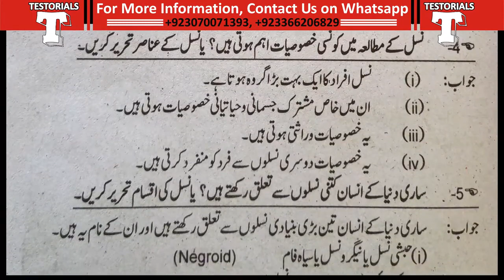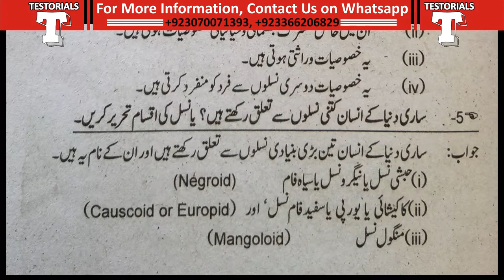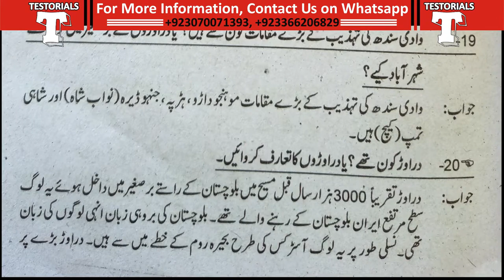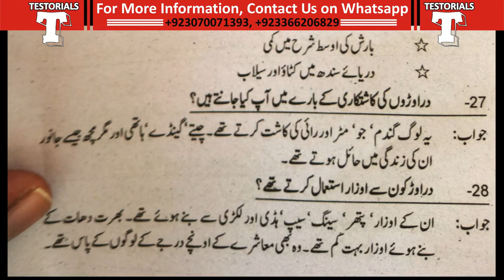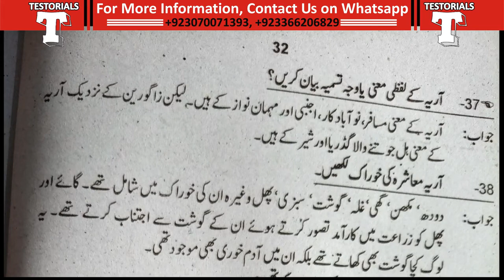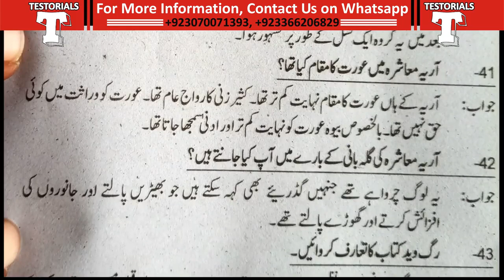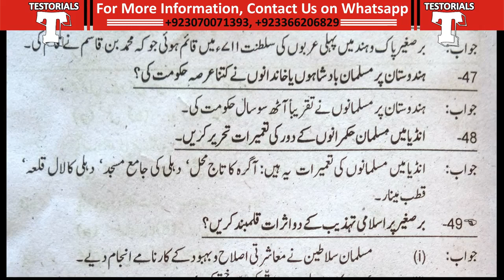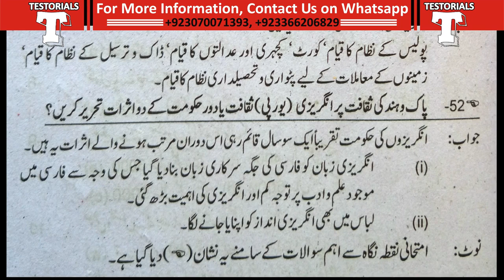Racial and Cultural Background of Pakistan Short Answers| Class 12 Sociology| Class 11 Sociology